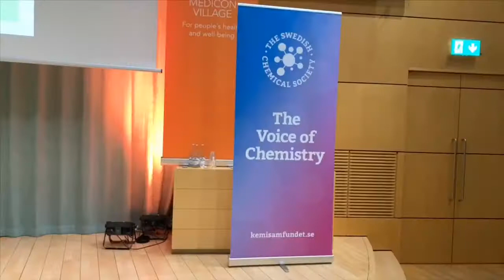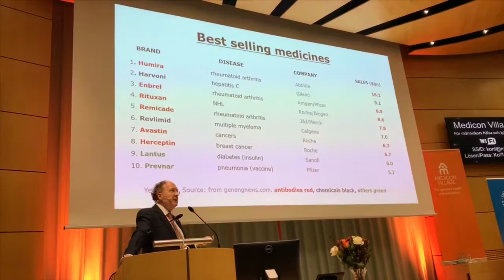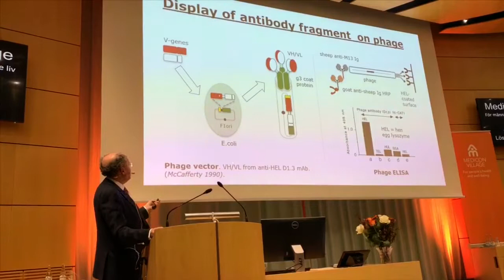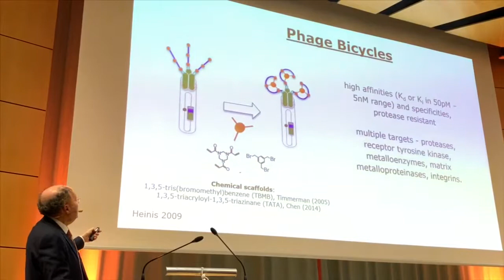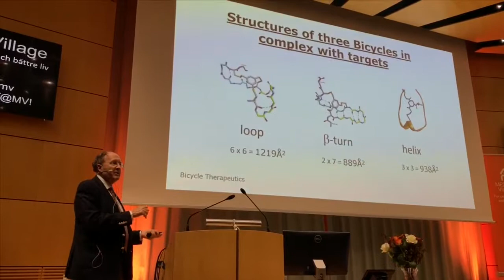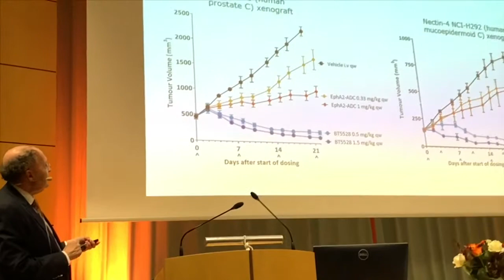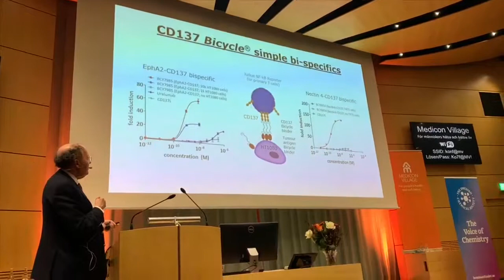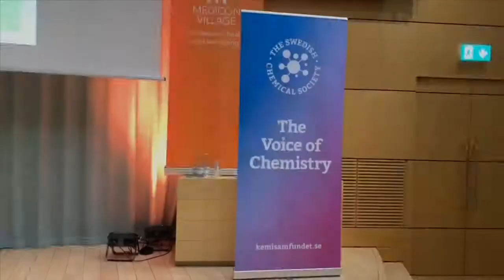Nobel Lecture at Medicon Village: Sir Gregory P. Winter (long version)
The Nobel Laureates in Chemestry 2018, George P. Smith and Sir Gregory P. Winter, visited Medicon Village on December 14th. This is a longer video from the public lecture given by Sir Gregory P. Winter.